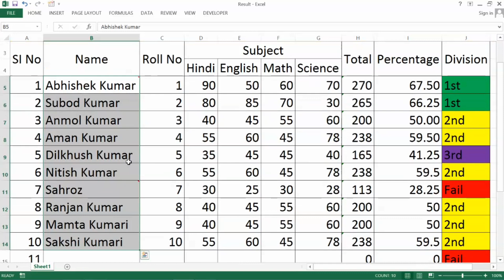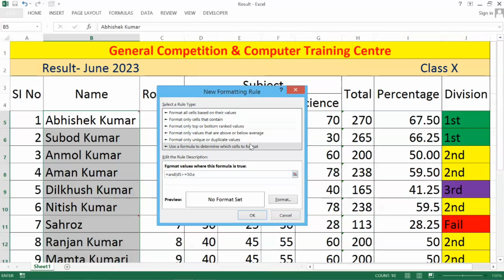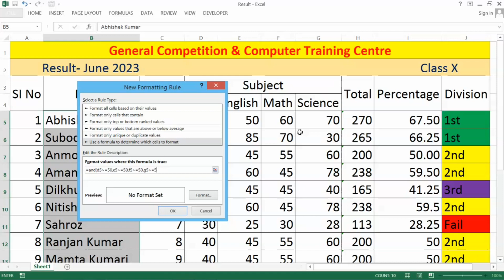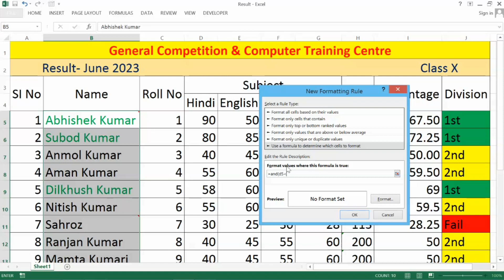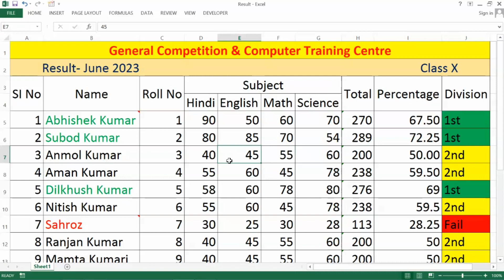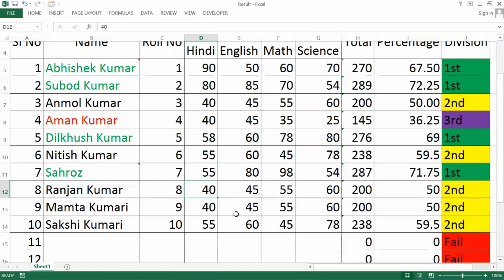Excel Trick - How to Change Font Colour Automatically Based on Value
Aaj ki video mein aap value ke according font ki colour automatic change kaise karenge, ye sikhenge.